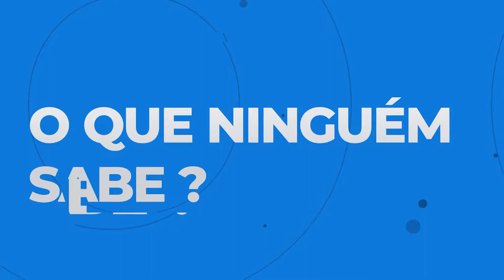PERFIL - PAULO BUFALO 18-02-2021